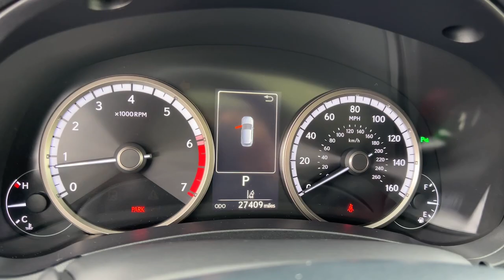2021 Lexus NX North Miami, Fort Lauderdale, Hollywood, Aventura, North Miami Beach, FL 23132601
Ultra White Used 2021 Lexus NX 300 F Sport available in North Miami, Florida at Lexus of North Miami. Servicing the Fort Lauderdale, Hollywood, Aventura, North Miami Beach, FL area.

Recent Arrival! NX 300 F Sport Premium, Ultra White, Circuit Red w/F SPORT NuLuxe Seat Trim, Active Sound Control, Aluminum Pedals & Foot Rest, Black Headliner, Driver's Seat Memory, Enhanced LED Daytime Running Lights, F SPORT Door Scuff Plates, F SPORT Package w/Summer Tires, F SPORT Premium Package, F SPORT Side & Rear Badging, Front & Rear Performance Rods, Front Fog & Driving Lamp, Heated & Ventilated Front Seats, High Clearance Lamp, Metallic Sport Trim, Power Tilt & Slide Moonroof/Sunroof, Sport Heated Steering Wheel w/Paddle, Sport Tuned Suspension, Turbo Boost Gauge and G-Meter, Unique Front Bumper w/Mesh Grille Insert, Unique Gear Shift. Priced below KBB Fair Purchase Price! CARFAX One-Owner. Certified. Ultra White 2021 Lexus NX 300 F Sport Premium FWD 6-Speed Automatic 2.0L 16V DOHCbrbrbrL/Certified Details:brbr  * Vehicle Historybr  * CERTIFIED WARRANTY: Unlimited-mileage warranty up to 6 years. Balance of new car warranty (4 Year/50K Miles) plus 2 Year/Unlimited-mileage L/Certified warranty. SERVICE MAINTENANCE: Complimentary Maintenance Plan covering the first four basic factory-scheduled maintenance services for 2 years or 20,000 milesbr  * Warranty Deductible: $0br  * Roadside Assistancebr  * 161 Point Inspectionbrbr22/28 City/Highway MPG